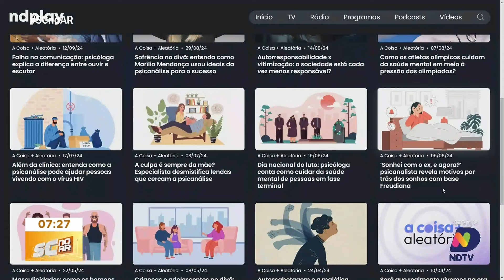Dia Mundial do Sonho é comemorado nesta quarta-feira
Na quarta-feira, 25 de setembro, celebramos o Dia Mundial do Sono, um momento para refletir sobre a importância dos sonhos e a qualidade do nosso sono. Embora não haja um consenso científico sobre a função exata dos sonhos, os pesquisadores reconhecem que eles desempenham um papel crucial em nossa rotina diária. A jornalista Isabela Corrêa traz detalhes sobre a comemoração e os insights da psicóloga Joice Pacheco, que explica como os sonhos influenciam nossa saúde mental e emocional.